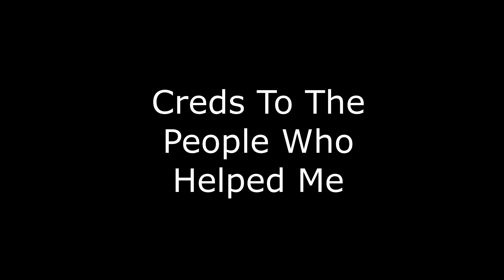Beating Doors Hotel+ Update (First Try!)